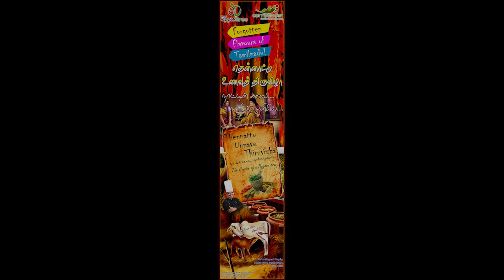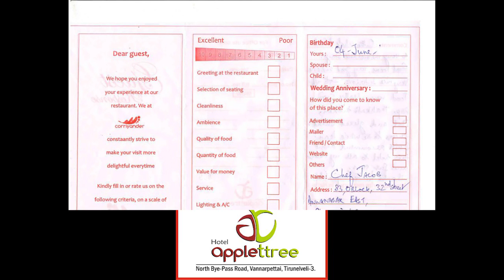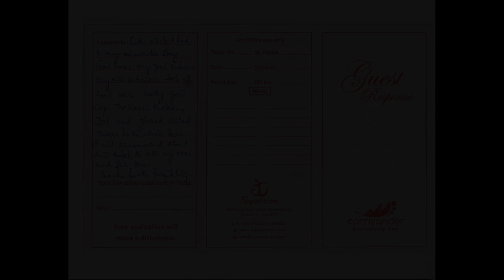Hotel Applettree Ads Video